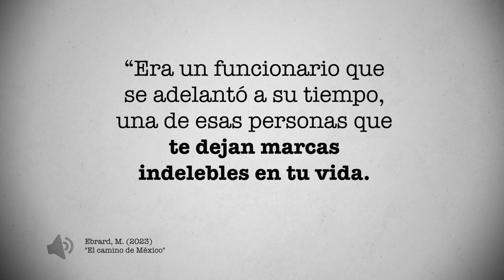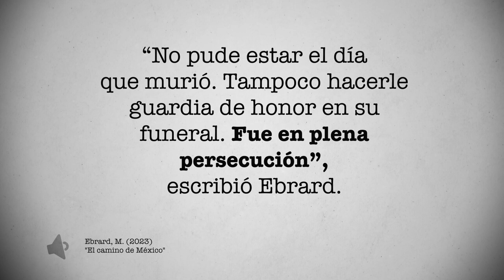Manuel Camacho Solís, el mentor de Marcelo Ebrard | PÁGINA 18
Marcelo Ebrard reconoció a Manuel Camacho Solís como su mentor. También lo describió en su libro, “El camino de México” 1 como “un gran maestro dentro y fuera de El Colegio de México, fue mi jefe, confidente, compañero hasta para fundar un nuevo partido político”. Conoce la historia en este video de Página 18.

Marcelo Ebrard tenía 17 años cuando conoció a Camacho Solís. Ebrard presentó frente a él su examen de admisión en el Colmex, donde era titular de la cátedra Introducción a las Ciencias Sociales. “Era un funcionario que se adelantó a su tiempo, una de esas personas que te dejan marcas indelebles en tu vida. A mí me dio una oportunidad cuando era muy joven, confío en mí, algo que otras personas no hubieran hecho”, recordó el político mexicano en su texto.

A lo largo de su libro, Ebrard narró varios eventos en los que participó con su mentor. De forma muy resumida, ambos renunciaron al PRI, idearon un nuevo partido (el Partido de Centro Democrático, PCD) y apoyaron a Andrés Manuel López Obrador en el 2000. Casi cuatro décadas de trabajo en equipo. “Mi carrera política no sería lo que es sin la importancia de Manuel”, opinó.

De acuerdo a Ebrard, la última vez que vio a Manuel Camacho Solís se dio de la siguiente manera:

“La última vez fue en Polanco, 38 años después (de conocerlo) y pocos meses antes de que un tumor en el cerebro lo terminara de sentenciar. Fue en junio de 2015 y yo me había mudado a Francia, mientras seguía de lejos la cacería de brujas contra mí y mi familia que había puesto en marcha Enrique Peña Nieto. Apenas se escuchaba su voz, tenía que poner mi cabeza muy cerca de la suya mientras su hijo Manuel hacía de intérprete de algunas frases, pero recuerdo que me preguntó cómo iban mis cosas. No lo quise abrumar contándole todo lo que inventaron desde Los Pinos con el apoyo de Miguel Ángel Mancera”.

De acuerdo a una nota del medio mexicano El Economista 2, Manuel Camacho Solís falleció la madrugada del viernes 5 de junio de 2015, a los 69 años de edad, tras padecer cáncer por más de un año. “No pude estar el día que murió. Tampoco hacerle guardia de honor en su funeral. Fue en plena persecución”, escribió Ebrard.

¿Quieres conocer más sobre la historia de Marcelo Ebrard? Escríbenos tu opinión sobre este video y no olvides que en Página 18, diario tenemos una historia nueva que contarte.

FUENTES:

1. “El camino de México”, Marcelo Ebrad